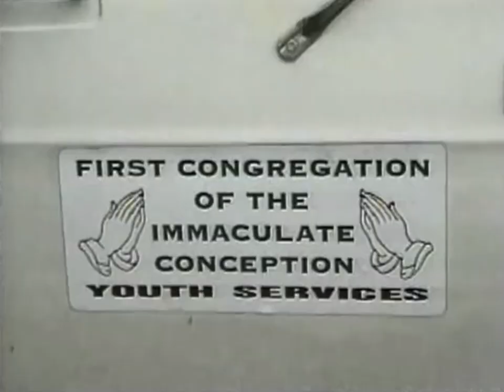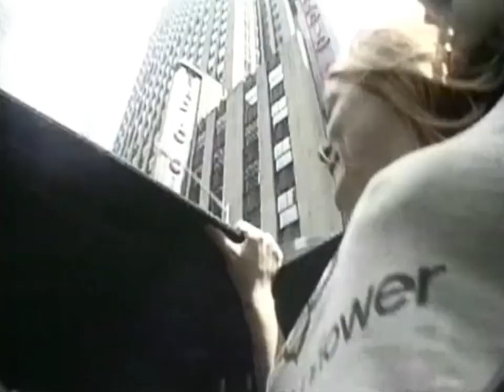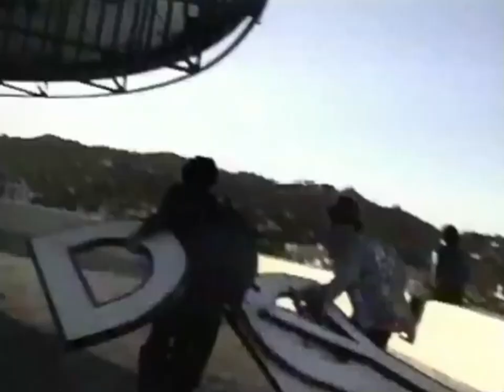The Dandy Warhols - Boys Better (HD)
Boys had better beware
You could seem to color your hair.
Or on a wig, you already spent
All the dough to cover your rent.
But not so cool man
If you care, for all the
Other boys caught in your
Bleach job hair.
And girls better beware.
Boys, you better, you better.
Yeah
Yeah
Yeah
Yeah
Boys said
She had,
Like God's hands.
A-men
You could seem a wasted affair
And like a bitch you already spent
All the dough you promised your friends
But not so cool man if you care
For all the other boys caught
In your bleach job hair.
And girls you better beware,
Boy you better, you better.
Oh man it's not fair
To all the other boys caught